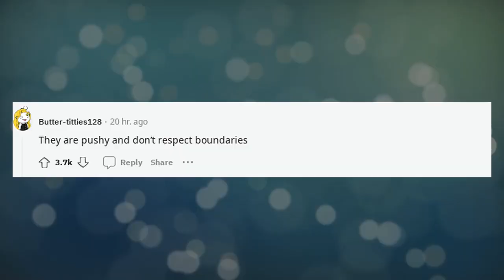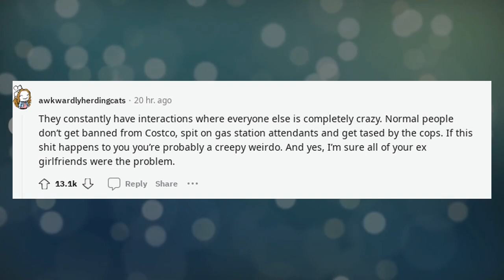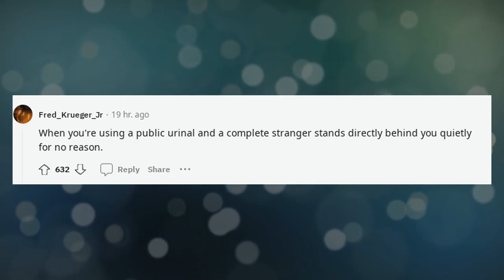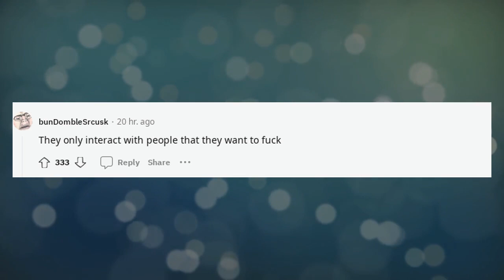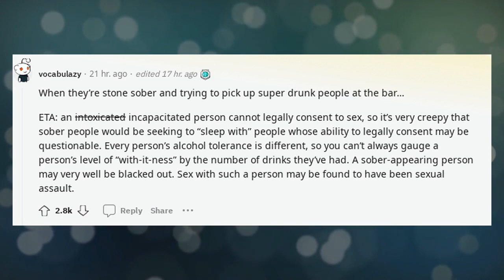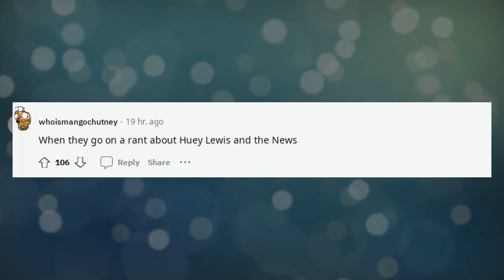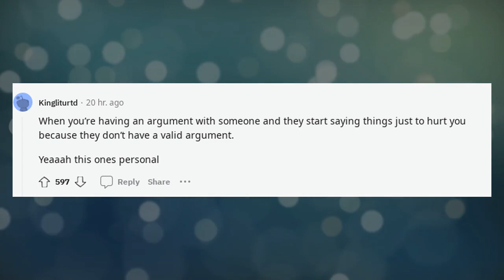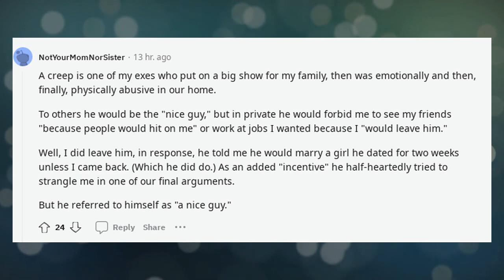Best Askreddit Stories | What is a dead giveaway that someone is creepy or ?